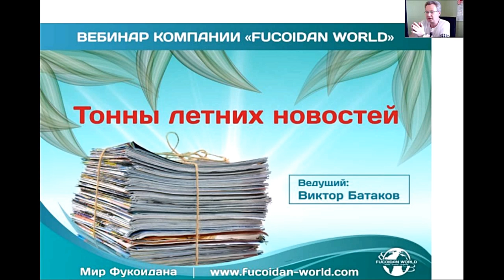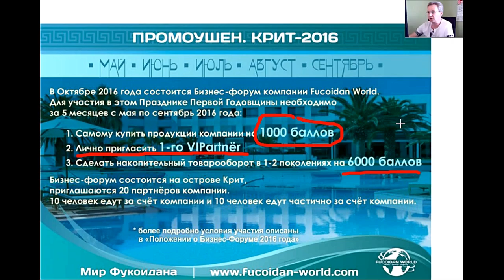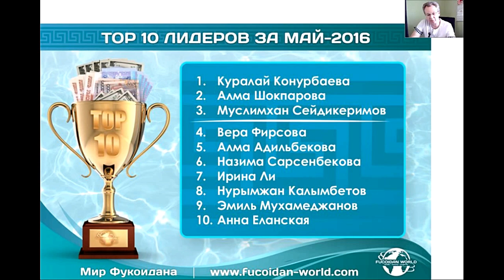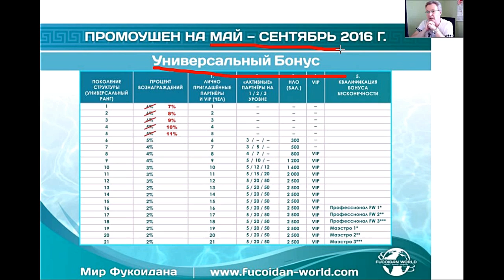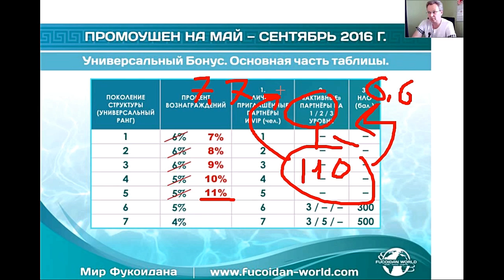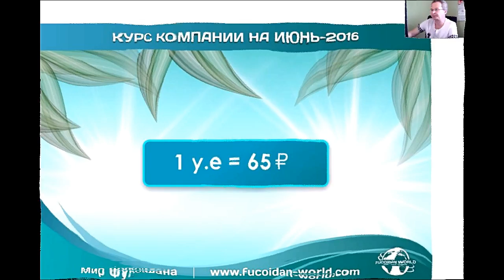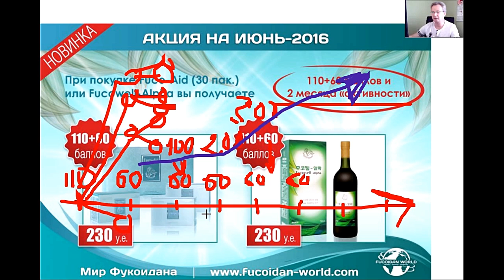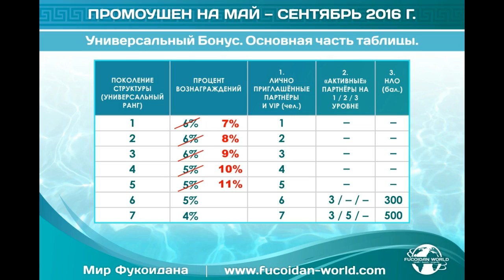Тонны летних новостей. Июнь. Мир Фукоидана. Виктор Батаков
Вебинар компании с потрясающими акциями и промоушенами на лето и на июнь месяц. 4+1. 8+1. Два месяца активности. Товарные комплекты. Крит.